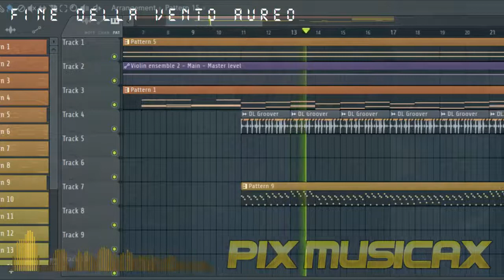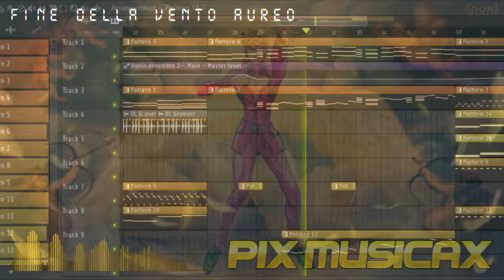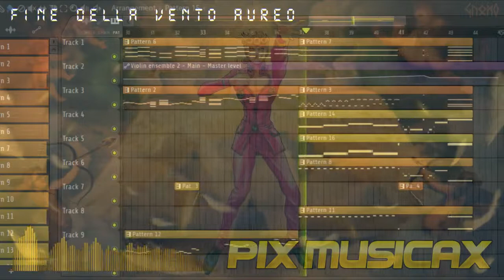Fine Della Vento Aureo + FLP | 2000 Subscriber Special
JoJo's Bizarre Adventure Vento Aureo - Fine della Vento Aureo

I know this is a small and simple project but this is because I am busy with another project at the moment for a 100 subscriber special. Appreciating your patience.
Regards, Pix.

Till then have fun with the FLP!

feel free to use my video anywhere you like, just add the video link to the desc.